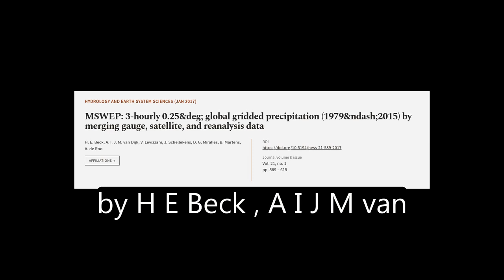MSWEP: 3-hourly 0.25&deg; global gridded precipitation (1979&ndash;2015) by merging g... | RTCL.TV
### Keywords ###

### Article Attribution ###
Title: MSWEP: 3-hourly 0.25&deg; global gridded precipitation (1979&ndash;2015) by merging gauge, satellite, and reanalysis data
Authors: H. E. Beck, A. I. J. M. van Dijk, V. Levizzani, J. Schellekens, D. G. Miralles, B. Martens ,and A. de Roo

### Video Timestamps ###
0:00:00 - Summary
0:01:05 - Title
0:01:13 - Tail
0:01:17 - End